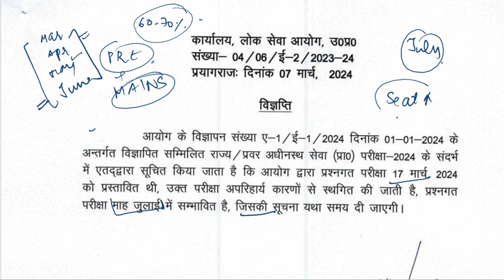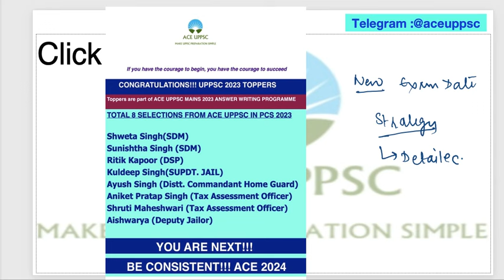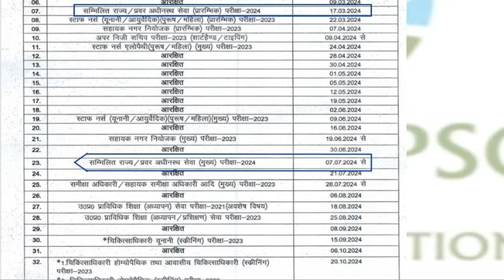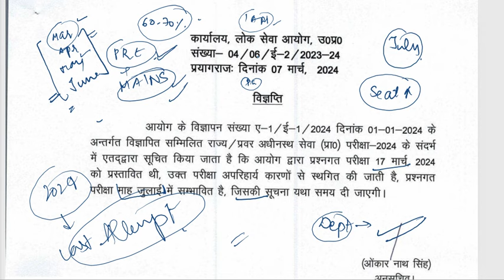UPPCS PRE 2024 POSTPONED OFFICIAL LATEST NEWS EXAM DATE| UPPSC 2024 PRELIMS MAINS NEW EXAM STRATEGY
UPPCS PRE 2024 POSTPONED NEW EXAM DATE OFFICIAL LATEST NEWS| UPPSC 2024 PRELIMS MAINS NEW EXAM STRATEGY

UPPCS 2024 BOOKLIST, SYLLABUS & EXAM PATTERN| How to Crack UPPCS PRELIMS 2024| How to Prepare for UP PCS UPPCS 2024| UPPSC PRE EXAM PREPARATION STRATEGY,

*** PREDICTION***

🎯Predict direct 102 Questions in UPPSC PRE 2023 from ACE UPPSC PRELIMS 2023 COURSE(UPPCS Test Series, Current Affairs & Notes) Verify

Join Telegram Channel for UPPCS 2024 DAILY QUIZ (Free)

UPSC IAS UP PCS PSC
uppcs mains ki taiyari kaise kare
uppcs upsc 2024 8 months study plan
uppcs upsc 2024 4 months study plan
uppcs upsc 2024 6 months study plan